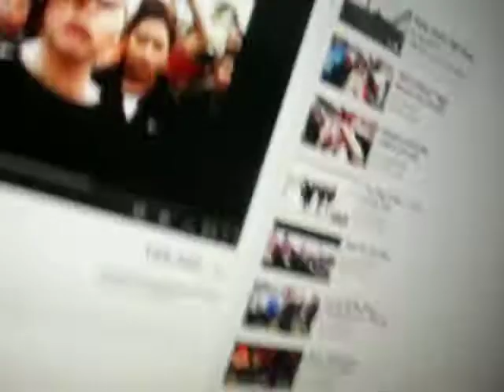richboy love native indian band War Party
song all for is the best
you people are the best keep up my brothers and sisters